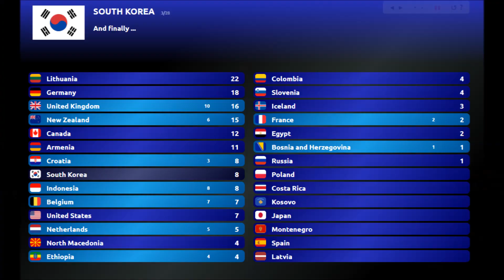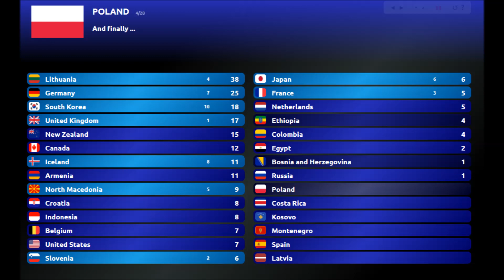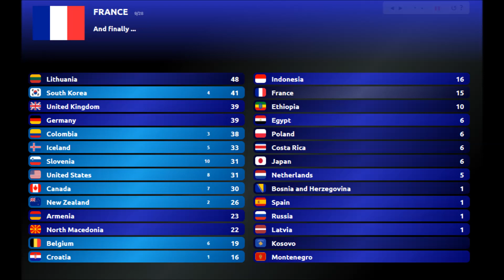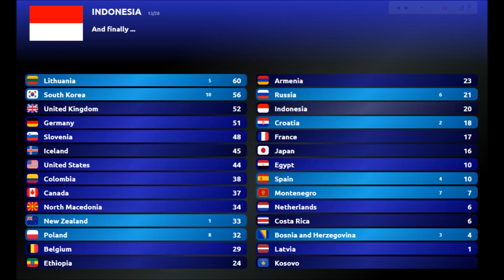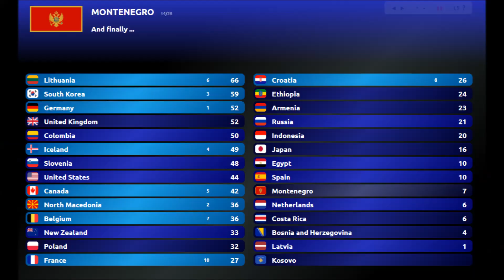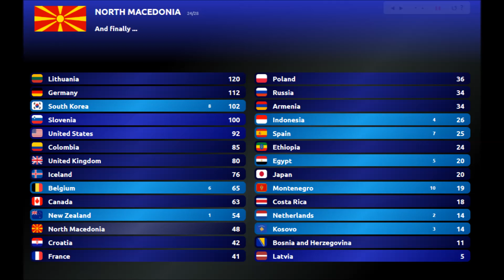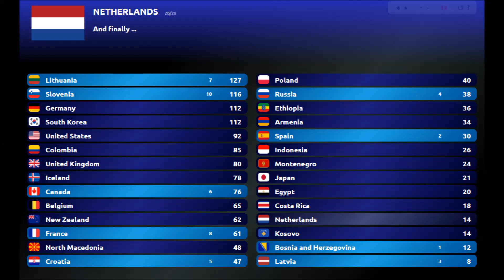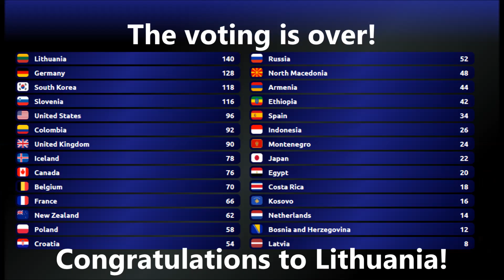Homeland Song Contest #9 Reykjavik, Iceland RESULTS